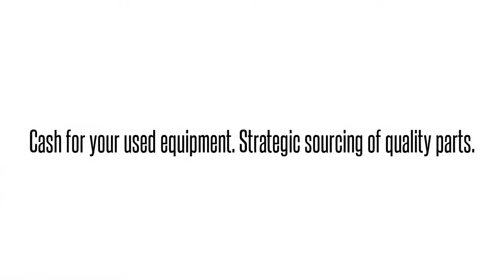Cisco used Parts Exchange: ONS-SE-155-1510-RF Buy/Sell used here 1-4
We buy/sell and repair Cisco  ONS-SE-155-1510-RF CISCO  SFP OC3/STM1 CWDM 1510 NM EXT CISCO   Send us your requirements for Cisco Optical networking, Telephony, Call center equipment, Switches, Blades, systems and parts. 90 day warranty on all used/refurbished items. Bulk Buys! Repair and Hot spares! Strategic Sourcing.